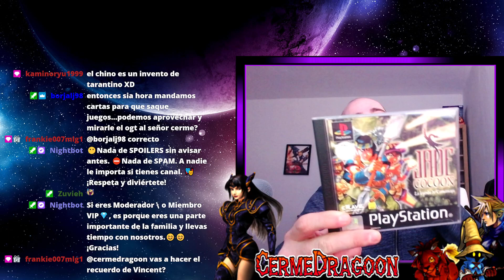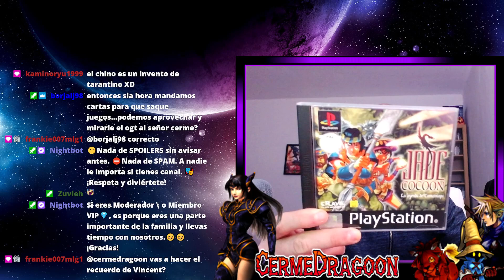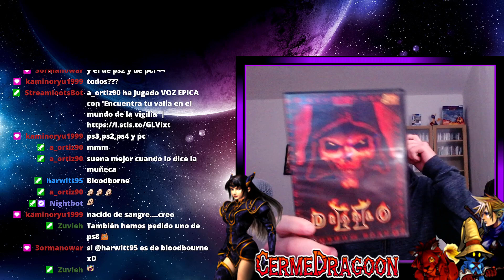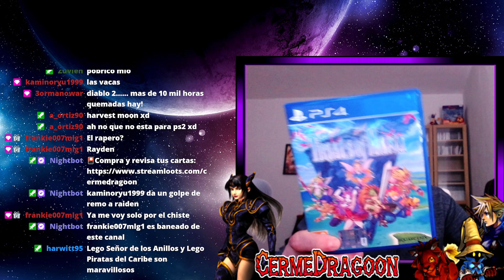🎮FF VII CermeEdition MOD #13| Wutai y las Materias Enormes |PC| Gameplay Español 1080 Full HD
Final Fantasy VII MODS. En estos gameplays seguiremos el viaje de Cloud y su grupo, con el objetivo de detener a Shinra, una corporación que esta destruyendo el planeta poco a poco.

🐲𝐄𝐬𝐜𝐮𝐜𝐡𝐚 𝐦𝐢 𝐡𝐢𝐬𝐭𝐨𝐫𝐢𝐚, 𝐧𝐚𝐜𝐢 𝐞𝐧 𝐞𝐥 𝟖𝟗 𝐲 𝐦𝐢 𝐚𝐥𝐦𝐚 𝐞𝐬 𝐅𝐢𝐧𝐚𝐥 𝐅𝐚𝐧𝐭𝐚𝐬𝐲.
𝐌𝐞 𝐚𝐥𝐢𝐦𝐞𝐧𝐭𝐨 𝐝𝐞 𝐯𝐢𝐝𝐞𝐨𝐣𝐮𝐞𝐠𝐨𝐬 𝐲 𝐫𝐞𝐚𝐥𝐢𝐳𝐨 𝐦𝐚𝐧𝐪𝐮𝐞𝐨𝐬 𝐝𝐞 𝐧𝐢𝐯𝐞𝐥 𝐝𝐢𝐨𝐬.
🔥𝐆𝐚𝐦𝐞𝐩𝐥𝐚𝐲𝐬 𝐲 𝐀𝐧𝐚𝐥𝐢𝐬𝐢𝐬.
-𝐒𝐞𝐫𝐢𝐞𝐬: 𝐭𝐞𝐫𝐦𝐢𝐧𝐚𝐦𝐨𝐬 𝐭𝐨𝐝𝐚𝐬 𝐥𝐚𝐬 𝐠𝐮𝐢𝐚𝐬 𝐝𝐞 𝐯𝐢𝐝𝐞𝐨𝐣𝐮𝐞𝐠𝐨𝐬.
-𝐑𝐞𝐬𝐞𝐧̃𝐚𝐬: 𝐨𝐩𝐢𝐧𝐚𝐦𝐨𝐬 𝐚𝐥 𝐜𝐨𝐦𝐩𝐥𝐞𝐭𝐚𝐫 𝐮𝐧 𝐣𝐮𝐞𝐠𝐨 𝐲 𝐥𝐞 𝐝𝐚𝐦𝐨𝐬 𝐬𝐮 𝐧𝐨𝐭𝐚.
😉𝐕𝐚𝐫𝐢𝐞𝐝𝐚𝐝 𝐲 𝐁𝐮𝐞𝐧 𝐑𝐨𝐥𝐥𝐨.

Videojuego mítico lanzado en Psx en el año 1997, marcando a toda una generación de jugadores con la historia de Cloud y compañía. Embárcate en una historia de magia y hechicería donde un solo hombre puede marcar el destino de todos. Os traigo la versión lanzada en steam con MODS de mejoras gráficas, banda sonora compuesta de nuevo, vídeos en hd y traducción completa evitando fallos y confusiones en la historia, así como errores gramaticales y frases sin sentido. ¿Queréis volver a recorrer la calles de Midgar? Esta es la mejor oportunidad para hacerlo.